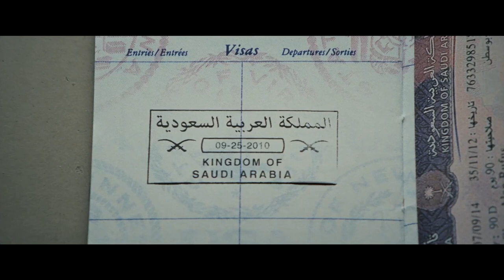Karalisks piedāvājums (A Hologram for the King) treileris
Galvenajā lomā - Oscar® balvas ieguvējs Toms Henkss! Alana dzīve burtiski irst pa vīlēm – gan laulībā, gan biznesā iestājusies krīze, un viņam nav ne jausmas, kā dzīvot tālāk. Lai izbēgtu no bankrota un pārrautu neveiksmju loku, Alans dodas uz Saūda Arābiju – cerībā pārdot savu pārdrošo ideju moderno tehnoloģiju jomā pašam karalim. Gaidīdams vizīti, Alans iepazīst eksotiskās arābu pasaules noslēpumus, kam pa spēkam ir izmainīt viņa dzīvi. Gluži kā hologrammu...

Kinoteātros no 20. maija!